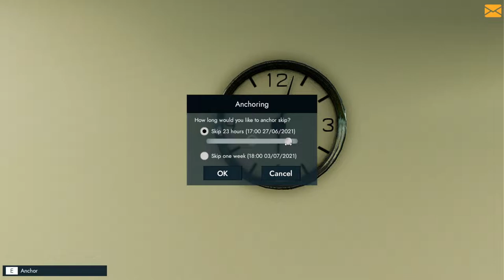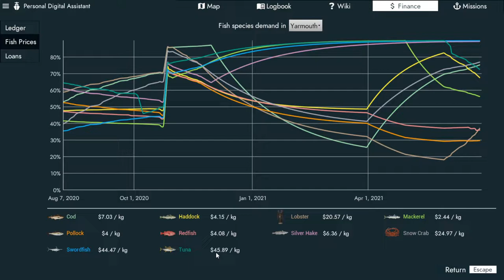Fishing North Atlantic Ep 25. Time for a change. Lets do some tuna fishing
Welcome to Oldman gaming where we are playing Fishing North Atlantic, I want to switch to some other fishing for a while and tuna is in season and is a big money maker. Lets fish.

@BrennyJ_2 Gaming. He found a good spot near the same place.

 @BrennyJ_2 Gaming   Don't forget to check him out!